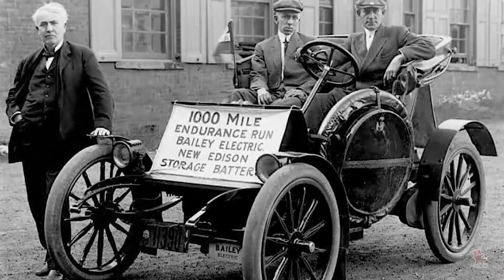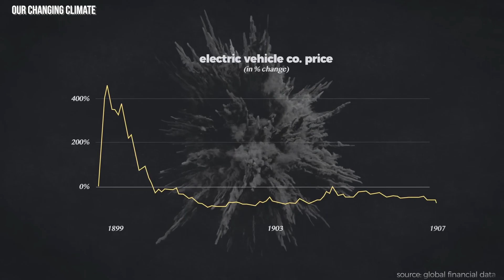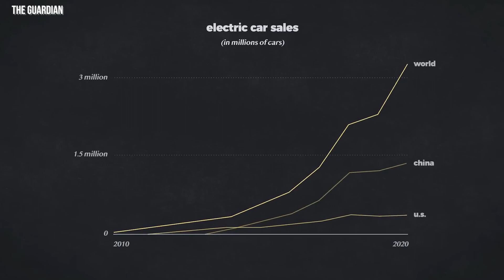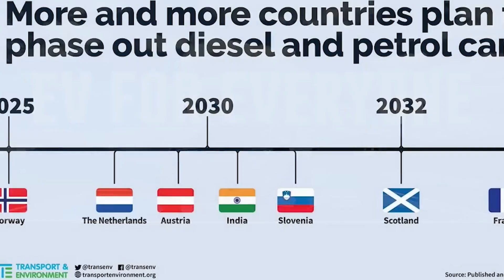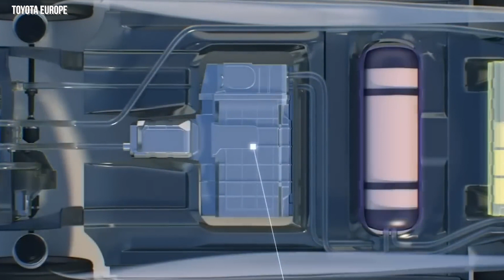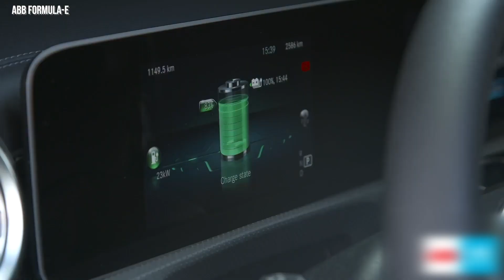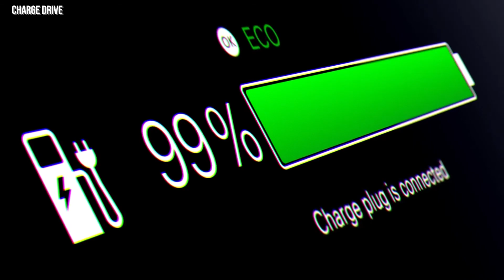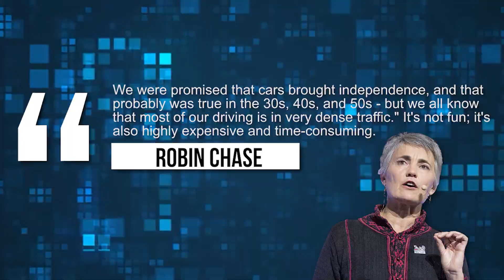Electric Vehicles are DEAD!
In the early 1990s, an innovative and promising concept emerged the electric car. It was hailed as the future of transportation, offering a clean and sustainable alternative to traditional gasoline-powered vehicles. But then, something happened. The electric car disappeared from the roads, leaving many to wonder: What killed the electric car?
  Today, we'll dive into the history of electric vehicles, explore the causes behind their removal, compare the costs to modern EVs, discuss their environmental impact, and ponder the future of electric vehicles.

If you are new to our channel, we're happy you clicked on our video and hope you enjoy today's video. Please show your love💓 and support🤝 by joining "EsotericReveals" now by subscribing and pressing (🔔) to join the Notification Squad and stay updated with new uploads✨ If you have any inquiries or requests feel free to leave them in the comments below.

1. The videos have no negative impact on the original works.
3. The videos are transformative in nature.
4. We use only the audio component and tiny pieces of video footage, only if it's necessary.